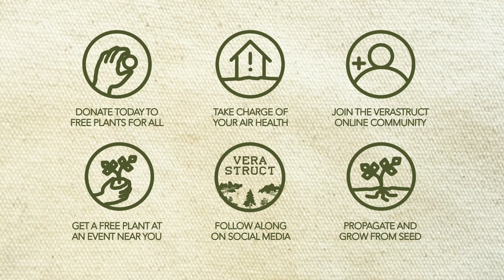Birth Journey: from C-Section to *Unassisted BREECH*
Birth is so simple, it's a great way to Verastruct.

In the video, Micah stated there was a 2017 study showing 85% of recent medical school graduates , but it's a 2016 study showing 50% of recent medical school graduates in the findings.

Verastruct proudly presents Free Plants For All. Free Plants For All is a Verastruct initiative to ameliorate increasing environmental pollution, and decreasing oxygen levels. Donate today to increase the world's plant population, starting in the homes of those who need them — us all:

Community

Do you like the message of Verastruct? The Verastruct Online Community provides a space for individuals like you to discuss respectfully the tenets of Verastruct and how to Verastruct in specific and meaningful ways. Join us and Verastructors like you in the community:

You are a deep fountain of unique identity, Verastructor. Have a lovely week!